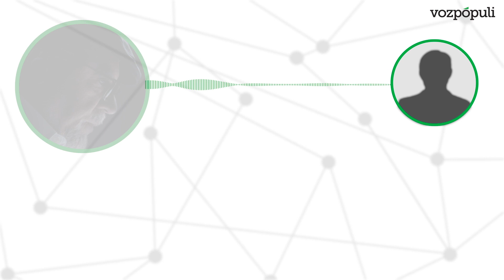Es un vicio | Los audios de Villarejo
Los integrantes del clan del excomisario José Manuel Villarejo alardearon durante un viaje que hicieron en febrero de 2017 a Nueva York de sus contactos con el entonces recién elegido presidente de Estados Unidos, Donald Trump. Así consta en una grabación del presunto cabecilla de la trama Tándem destapada por la Unidad de Asuntos Internos de la Policía y la Fiscalía anticorrupción.